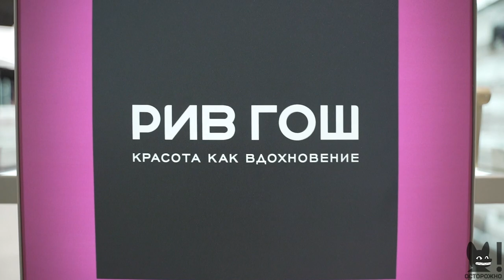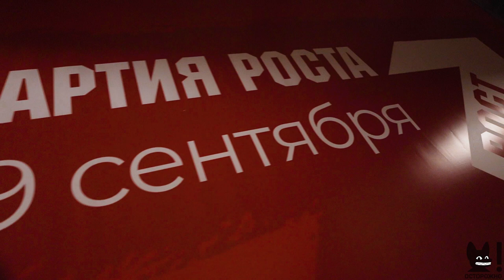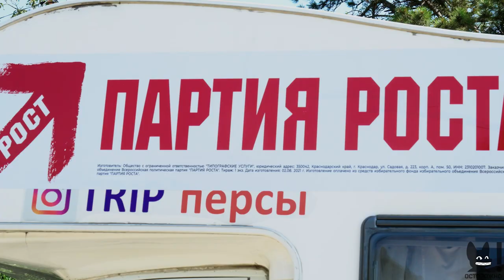КСЕНИЯ БЕЗУГЛОВА: о жизни в инвалидном кресле, Шнурове и Навальном, политике и хейтерах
Коротко и емко о трендах и инсайтах косметического ритейла с Эдгаром Шабановым

Компания «Тэнтони» - производство и монтаж идеальных навесов для вашего экстерьера

Кандидатки Рулят: реалити шоу о путешествии с юга на север трёх лидеров Партии Роста

00:00 О чём выпуск
01:15 На чём ездит королева красоты?
02:37 Кто такая Ксения Безуглова?
06:30 Кто виноват в роковой аварии?
07:45 Понять и простить?
08:20 Реклама
12:00 Авария. Как это было?
15:45 Оберег, который не спас
18:00 Почему отказалась от анестезии?
20:42 Реклама
22:00 Преодоление в центре "Преодоление"
23:20 Где корона королевы красоты?
23:50 О конкурсе "Мисс Мира"
25:30 "Тот самый человек, который дал волшебный пинок"
29:20 Наша гордость - российский экзоскелет
33:05 В квартире Ксении Безугловой. Мама, сестра и дети
36:05 Скандал с НТВ
41:15 Муж Ксении - олигарх?
41:45 "Что ты сделала, чтобы муж от тебя не ушёл?"
43:37 Муж Ксении. Впервые и откровенно.
47:10 Кто требовал развода?
51:05 Как попала на работу к Андрею Малахову?
52:00 Чем помог Малахов?
52:55 Кто в семье больше зарабатывает?
55:45 Почему забросила инстаграм?
59:00 Что думает об обвинениях Лены Миро?
1:01:55 "Мне нужно самой себя таскать"
1:05:07 Хорошо там, где нас нет? О жизни людей с инвалидностью
1:08:50 Обижает ли Ксению, когда её называют инвалидом?
1:11:00 История из реабилитационного центра номер 1
1:14:00 История из реабилитационного центра номер 2
1:17:20 Зачем решила пойти в политику?
1:18:45 О размере своей пенсии
1:19:45 Почему не "Единая Россия"?
1:20:50 Почему "Партия Роста"?
1:21:40 О Шнурове. Почему он не хочет быть депутатом?
1:30:55 "Готовы были продать последние сапоги, чтобы попасть к очередному целителю"
1:38:20 Как возглавила федеральный список "Партии Роста"
1:42:37 Реклама
1:43:58 Почему мужу Ксении не нравится, что она идёт в политику?
1:48:16  "Мы потеряли Навального как политика"
1:50:06 Готова ли сесть в тюрьму за свои убеждения?
1:51:41 Почему старшая дочь Ксении хочет уехать в Америку?